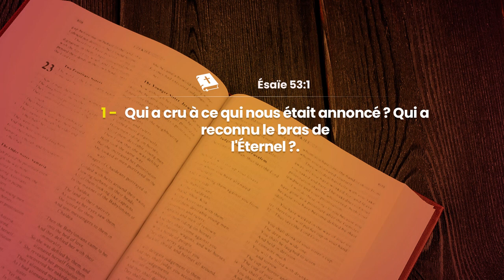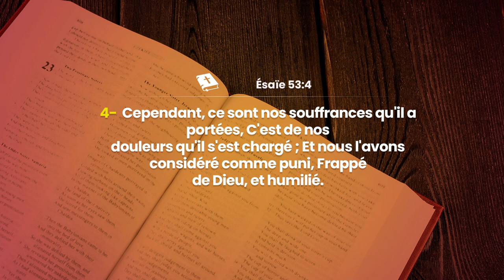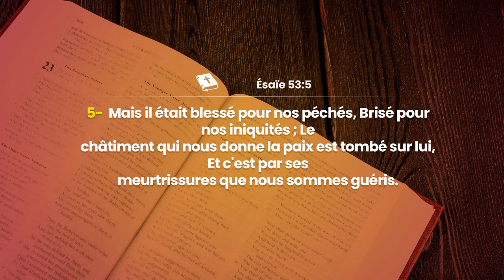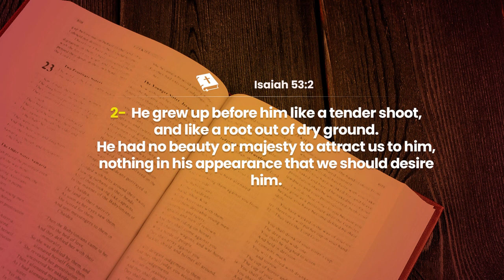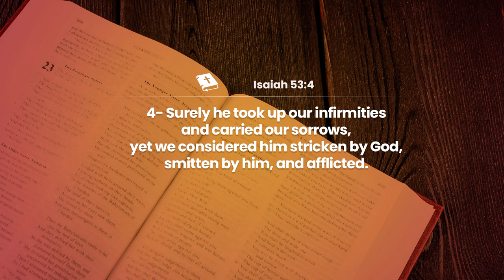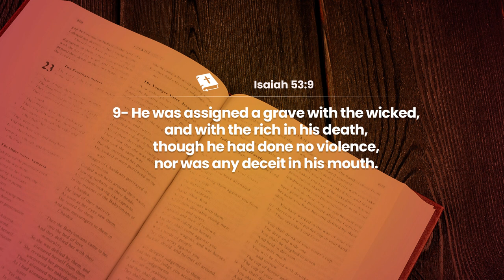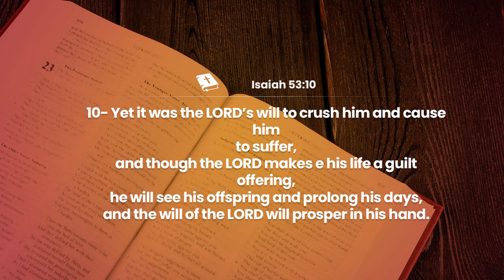JOUR 24 - LE DIABLE NE VIENT QUE DEROBER, DETRUIRE ET TUER